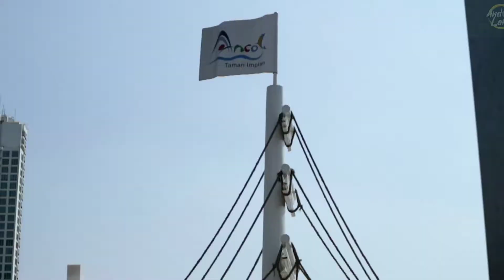Pantai Lagoon Ancol | Pantai Buatan di Ujung Utara Jakarta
PANTAI LOGOON

Pasir putih panjang, beberapa kapal nelayan berlayar di sekitaran pantai, dan beberapa orang sedang asik menikmati syahdunya ombak menggulung bibir pantai. Bukan, kami bukan sedang berada di Bali atau Lombok, kami sedang berada di Jakarta. Ya, Pantai Lagoon yang terletak di ujung timur Ancol ini memang berpasir putih dan bersih, sangat kontras dengan pantai-pantai di Jakarta pada umumnya. Walaupun pasir putih di Pantai Lagoon ini adalah daratan buatan, namun sudah cukup membawa banyak kebahagiaan bagi semua pengunjungnya.
Pantai Lagoon kini menjelma menjadi pantai yang dipaforitkan oleh pengunjung yang datang ke Ancol. Pantai Lagoon yang terletak dikawasan timur ancol ini tak hanya menyajikan hamparan pasir putih yang luas saja namun kita bisa melakukan aktifitas olahraga lainya seperti volly pantai, main bola sampai kita bisa camping bareng temen-temen di pantai ini.